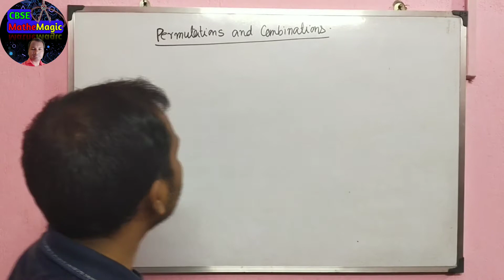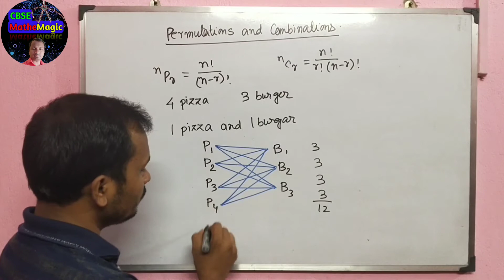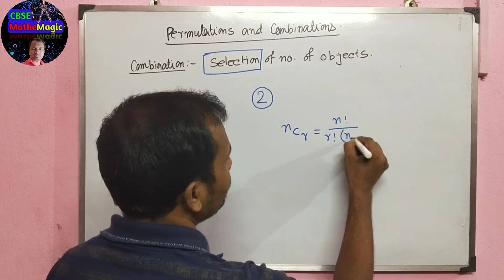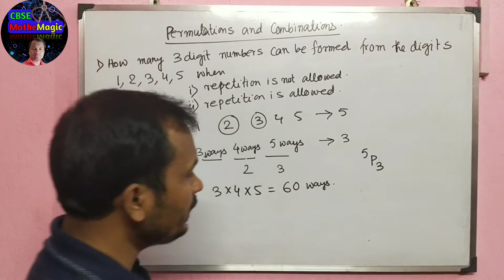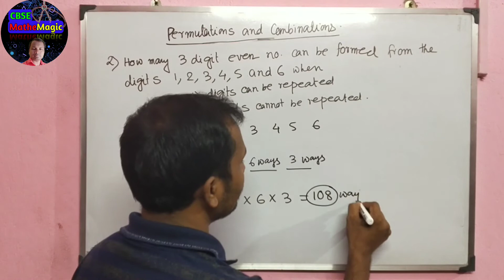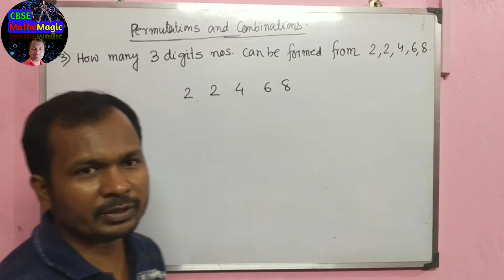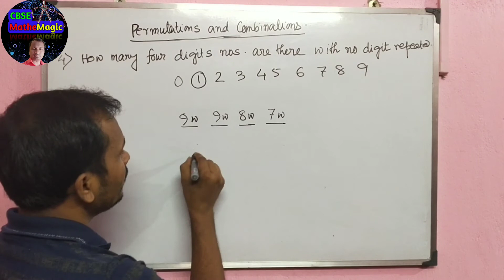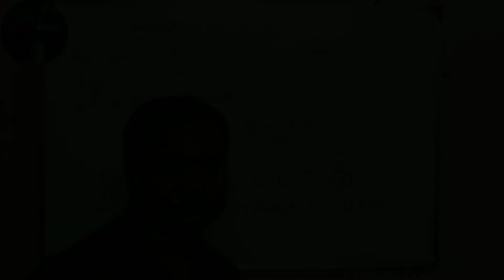Permutations and Combinations || 100% clear concept || Details explanation || Part - 1 || Class XI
CBSE/ICSE

Class - XI

Basic Concepts

Details Explanation

Clear your concepts in few minutes